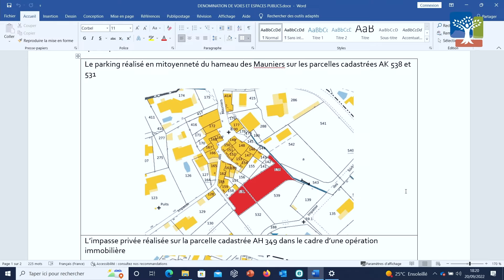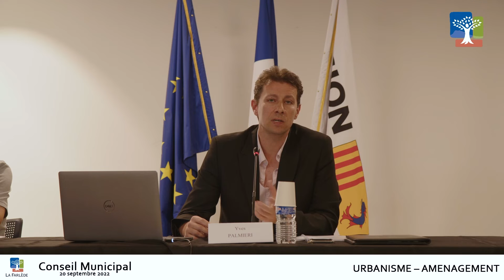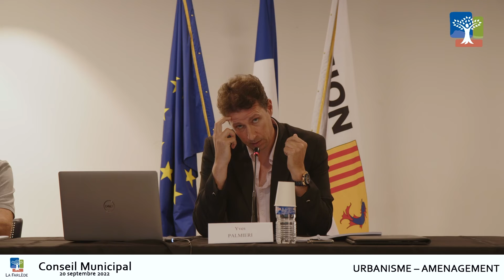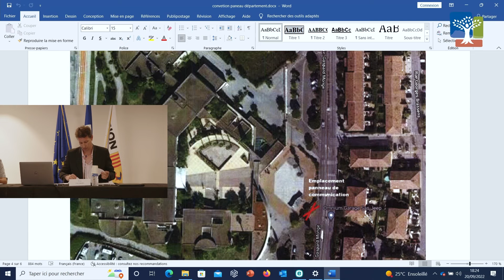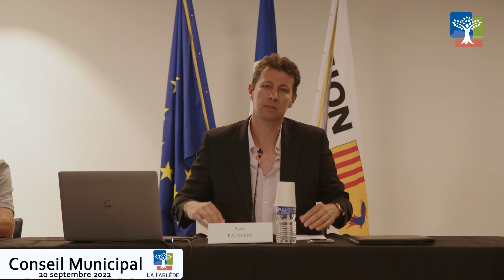conseil municipal Mairie de la Farlede Mardi 20 septembre 2022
prestation technique by Lbc pro events